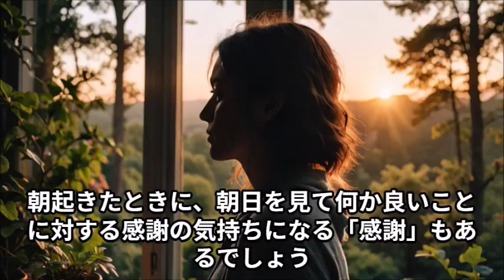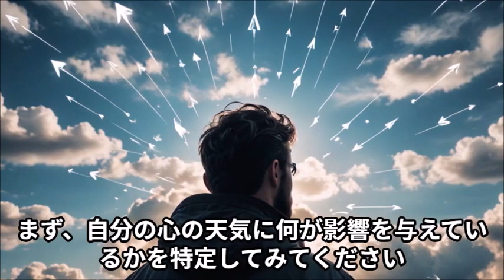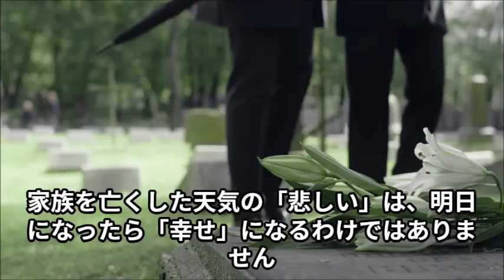明日の心の天気は何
個人の「幸せ」の天気と社会の「幸せ」の天気はリンクしています。